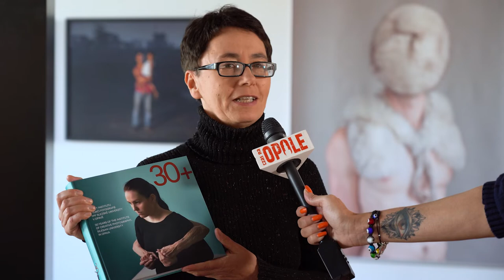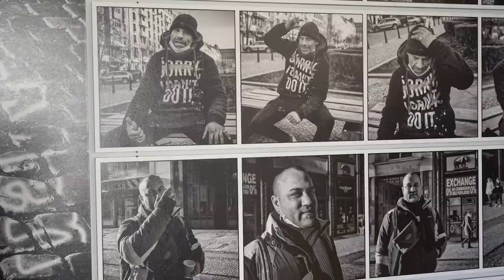Opawska Szkoła Fotografii w Galerii Sztuki Współczesnej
Wyjątkową wystawę fotografii twórców z Institutu Tvůrčí Fotografie z Opawy można oglądać w opolskiej Galerii Sztuki Współczesnej do 28 listopada. Podczas wystawy odbywają się spotkania z pedagogami, studentami i fotografikami. Wystawa jest częścią Opolskiego Festiwalu Fotografii.